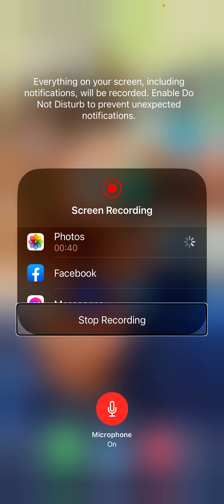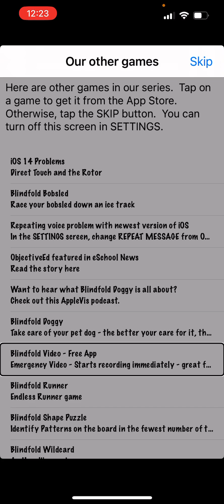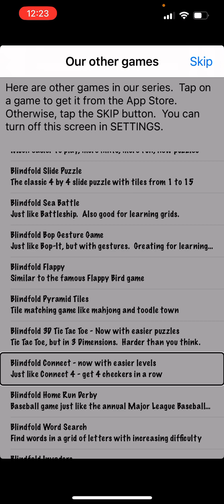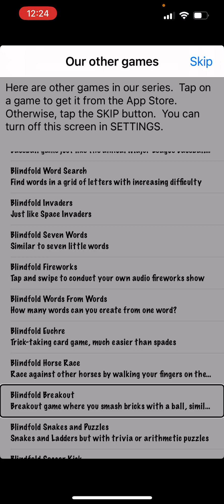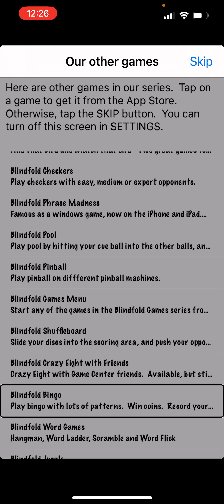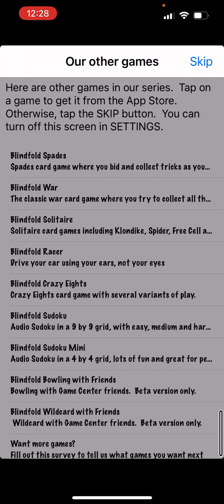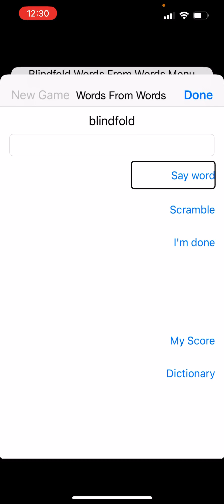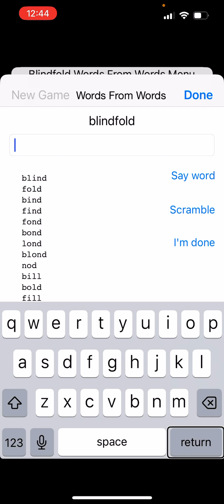Playing a new game called blindfold words from words